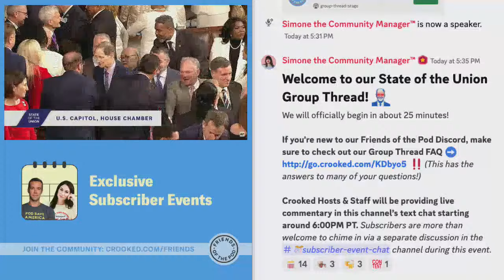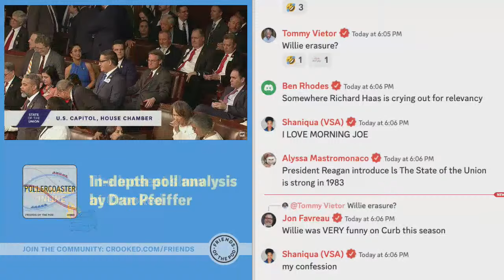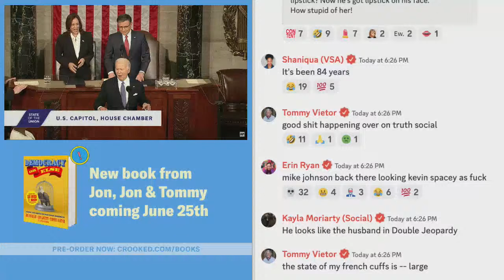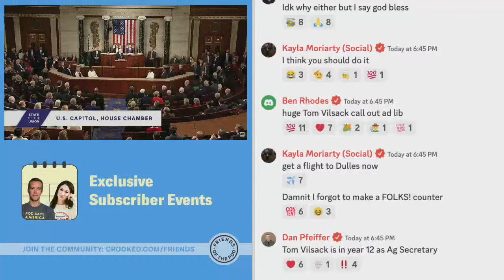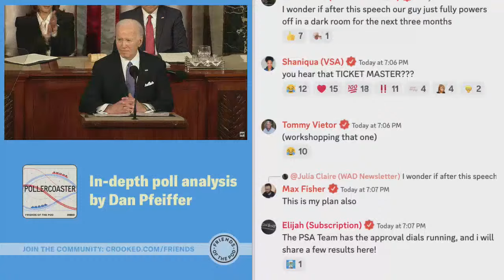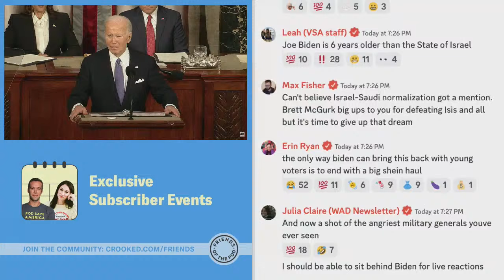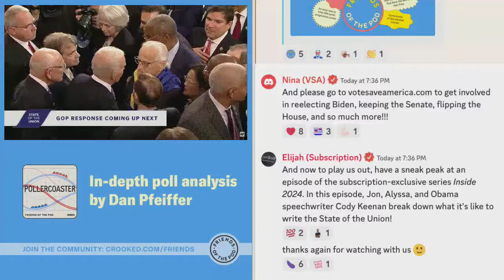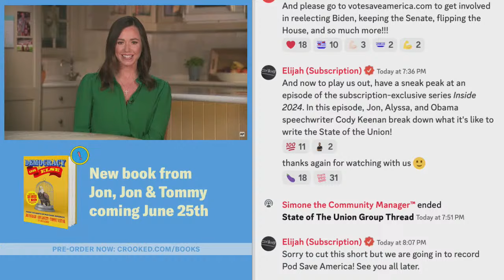WATCH LIVE: 2024 State of the Union | Joe Biden Speech | Group Thread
Welcome to Crooked’s Friends of the Pod Group Thread for the 2024 State of the Union. This live stream is a preview into the type of perks offered as part of our subscription community. For more Crooked content including ad-free Pod Save America and Pod Save the World episodes, exclusive subscriber shows, and access to future Group Threads, consider joining us